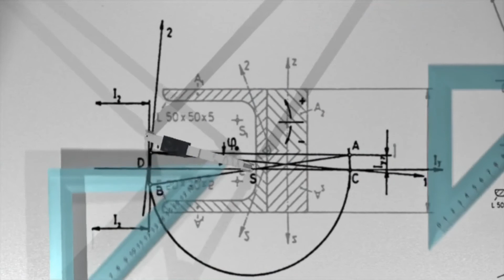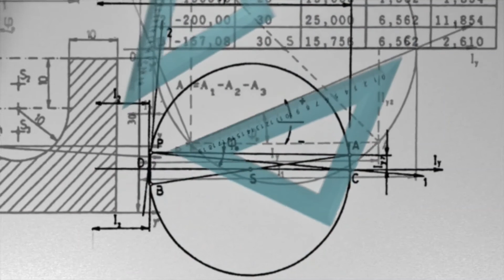DHD Independent Advertising Services [THE WEIGHT ON OBJECTS AND THE MIND ]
INTELLECTUAL ADVERTISING

DHD Independent Advertising Services it is a non-profit Internet Company that does Intellectual Advertising for the Internet through Cinematic Ads .

Digital Visual works in MP4 format done by PIXABAY LICENCE ON FREE COMMERCIAL USE

(in consecutive order of appearing visual works )

INTRO
DHD LOGO
ChristianBodhi
GamOI  [ with logo ]
ChristianBodhi
chayka1270
ChristianBodhi
tommyvideo
FeFoe
GamOI [ with quote ]
attapun
DHD FINAL LOGO

QUOTES : Introductory quote by DHD and final quote by DHD